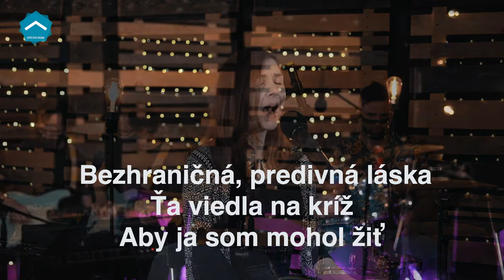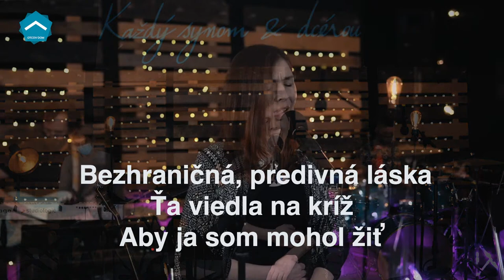Nepriatelia srdca #2: Ako jednať s HNEVOM? Robo Š. & Vlado Žák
V nedeľu 14.februára Ťa pozývame pridať sa na dobrodružnú cestu odhalenia a prekonania 4 nepriateľov nášho srdca:1. Vinea, 2. Hnev, 3. Nenásytnosť a 4. Žiarlivost. Tentokrát budeme hovoriť o HNEVE.  Pridaj sa k nám o 18tej na Youtube a Facebooku.
Ak chceš, aby sa Tvoje komenty ukázali aj na streame, tak klikni sem a daj povolenie